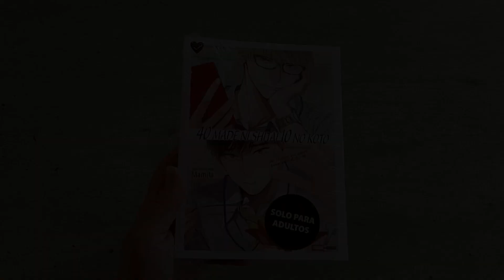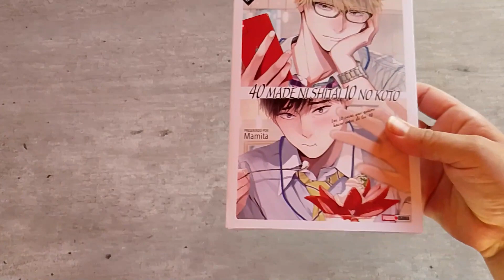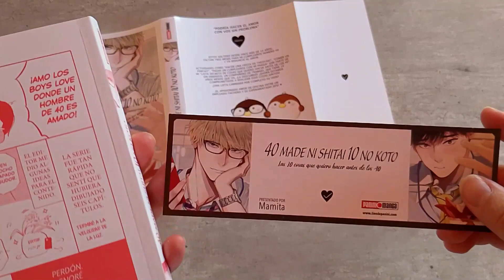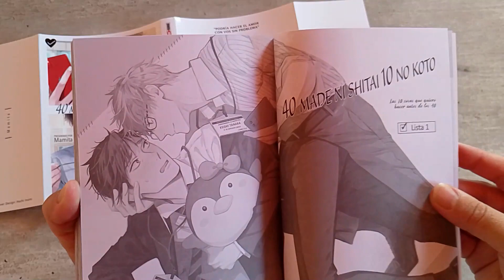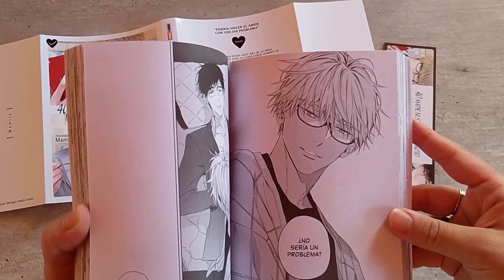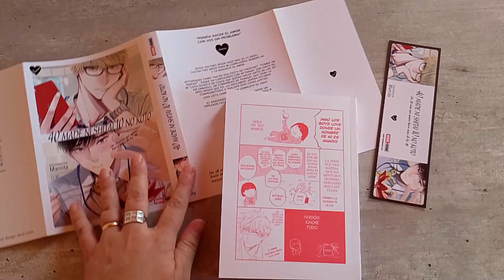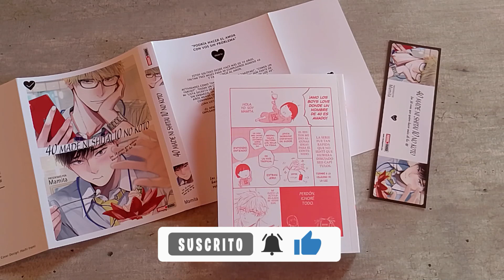10 COSAS QUE QUIERO HACER ANTES DE LOS 40 - PANINI MANGA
Muy buenas gente como siempre te traemos las novedades manga de la semana, en esta ocacion el tomo que faltaba de mostrarte 10 cosas que quiero hacer antes de los 40 publicado aqui en argentina por panini manga, espero te guste y nos vemos en el proximo video!!